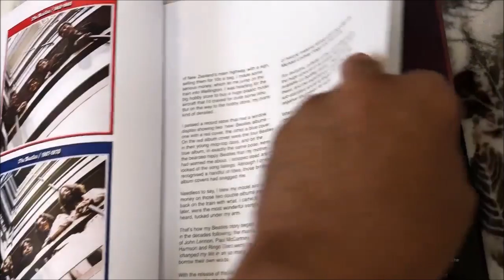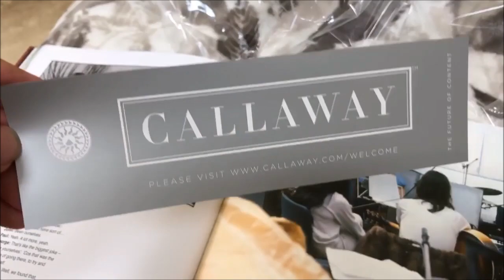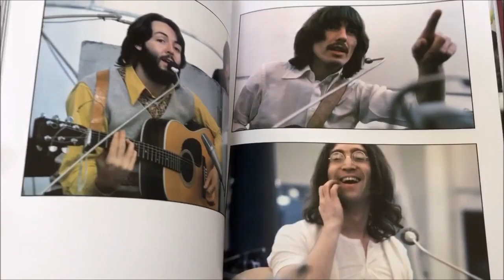The Beatles Get Back (Hardcover)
The most anticipated book in more than a decade by the legendary band, The Beatles: Get Back is the official account of the creation of their final album, Let It Be, told in The Beatles’ own words, illustrated with hundreds of previously unpublished images, including photos by Ethan A. Russell and Linda McCartney. Half a century after the 1970 Let It Be album and film, this milestone book coincides with the global release of Peter Jackson’s documentary feature film, The Beatles: Get Back.